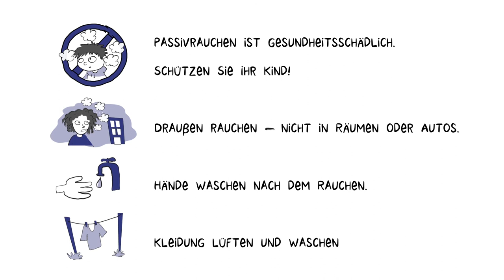Elterninfo: Passivrauchen - ein Familienthema?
Kurzfilm für Eltern zu Passivrauchen in der Familie.

Ein Film der Fachstelle für Suchtprävention Berlin gGmbH und AOK Nordost - Die Gesundheitskasse